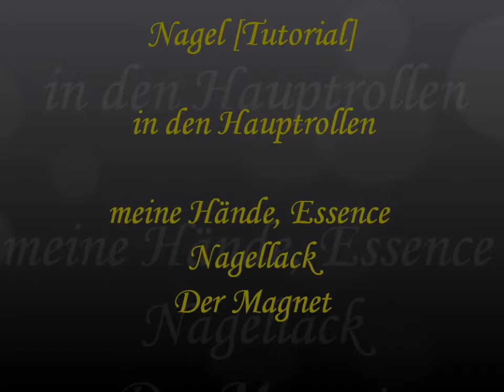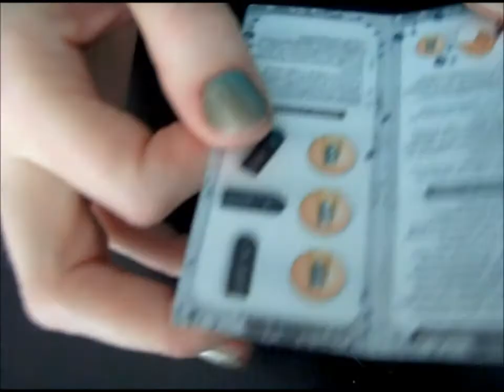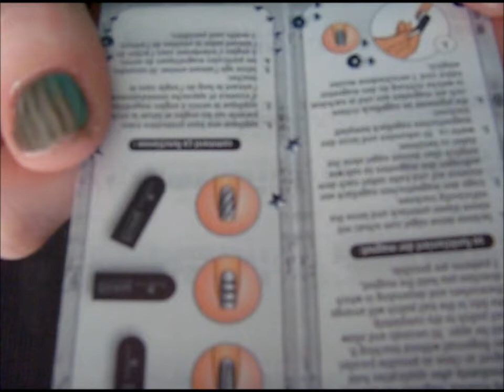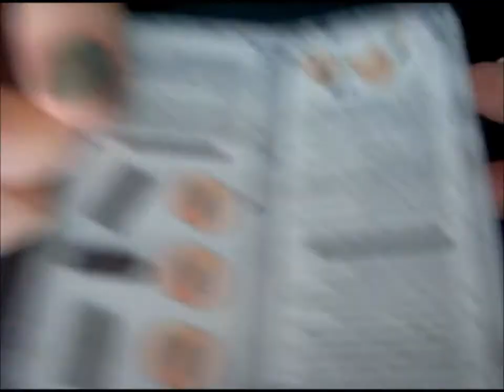[Tutorial] Essence Metalics Nails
Ersteinmal SORRY für mein geschniefe ich hoffe es ist nicht zu eklig aber beim Nägelmachen Naseputzen ist doch recht schwer ;)